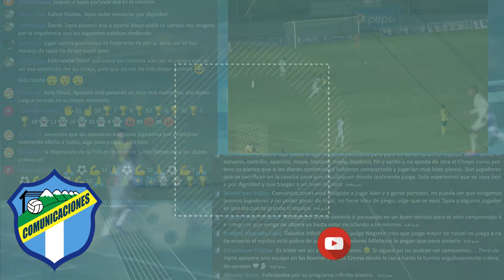Cremas somos una orquesta diciembre 2020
Vamos Cremas! Todos hacia un mismo destino!